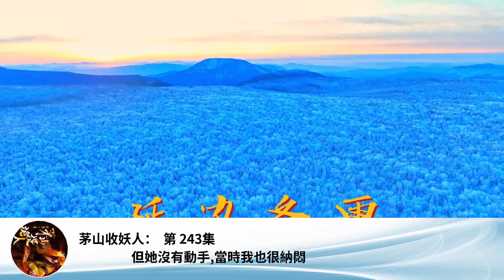茅山收妖人： 第 243集